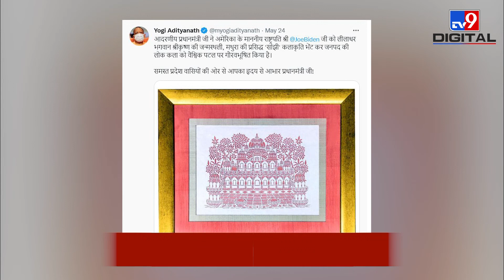PM Modi ने कैसे बना लिया Japan और America को अपना दीवाना, हुआ बड़ा खुलासा! | Putin | Russia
पीएम मोदी जब भी किसी दूसरे देश जाते हैं या दूसरे देशों के राष्ट्राध्यक्षों से मुलाकात करते हैं उनका दिल जीत लेते हैं। बीते दिनों जब पीएम मोदी QUAD सम्मलेन के लिए जब जापान गए तब वो अमेरिका, जापान और ऑस्ट्रेलिया के राष्ट्राध्यक्षों के लिए ख़ास तोहफे लेकर गए. पीएम मोदी के इन तोहफों में उत्तर प्रदेश समेत अलग-अलग राज्यों की कई कलाकृतियां शामिल थी।  पीएम मोदी के इन तोहफों ने तीन देशों के नेताओं के दिल जीत लिए.

Whenever PM Modi goes to any other country or meets the heads of states of other countries, he wins their hearts. In the past, when PM Modi went to Japan for the QUAD conference, he took special gifts for the heads of state of America, Japan and Australia. These gifts of PM Modi included many artifacts from different states including Uttar Pradesh. These gifts of PM Modi won the hearts of the leaders of three countries.

Credit : National | AshutoshSingh/Producer | Vinesh/Editor